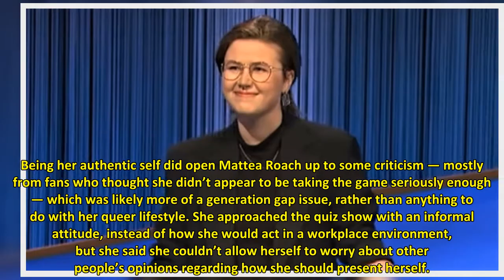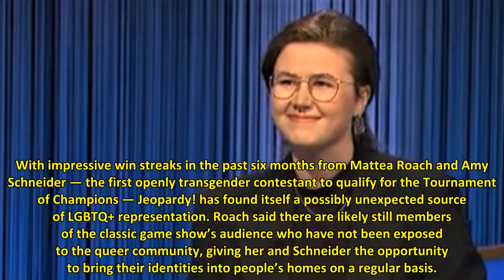After Jeopardy Streak Made Her Famous, Mattea Roach Has Reflected On Representing LGBTQ+ Community A